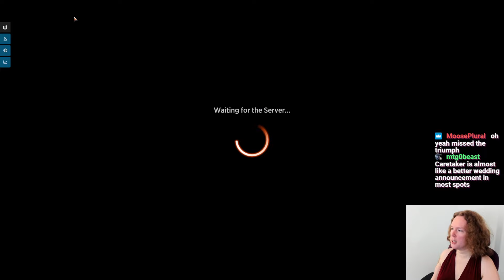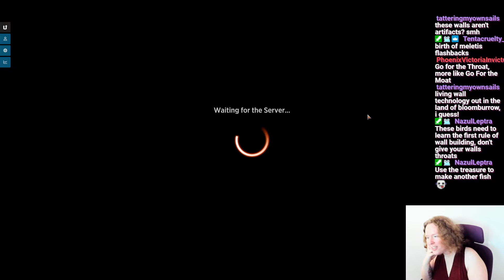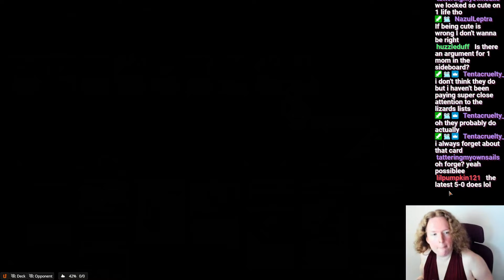Interaction, Synergies & TONS OF TALENTS | Talent Show | Standard | MTG Arena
Match Timestamps:
00:00 Deck Tech
01:48 Round 1
17:54 Round 2
34:52 Round 3
49:54 Round 4
55:59 Round 5
1:06:23 Round 6

Deck
2 Plains
4 Swamp
3 Cut Down
3 Caves of Koilos
2 Go for the Throat
4 Concealed Courtyard
2 Fabled Passage
1 The Mightstone and Weakstone
2 The Eternal Wanderer
1 Kaya, Intangible Slayer
1 Sunder the Gateway
4 Sunfall
2 Virtue of Persistence
2 Collector's Vault
2 Restless Fortress
1 Bitter Triumph
1 Volatile Fault
4 Shadowy Backstreet
2 Hostile Investigator
3 Beza, the Bounding Spring
4 Builder's Talent
4 Caretaker's Talent
1 Season of the Burrow
2 Cruelclaw's Heist
3 Fountainport

Sideboard
3 Rest in Peace
2 Duress
2 Skrelv's Hive
1 Cut Down
1 Obstinate Baloth
1 Sheoldred's Edict
2 Sunder the Gateway
2 Outrageous Robbery
1 Beza, the Bounding Spring

Powered by Gloomshot (vers 24.8.5 refactor)